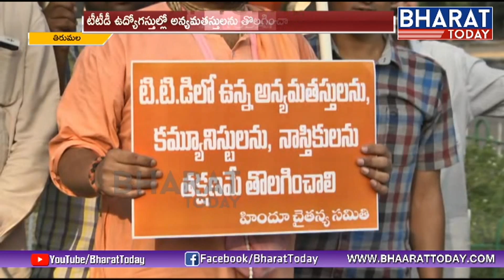Hindu Communities Protest Against Non Hindu Religion Employees in TTD | Bharat Today